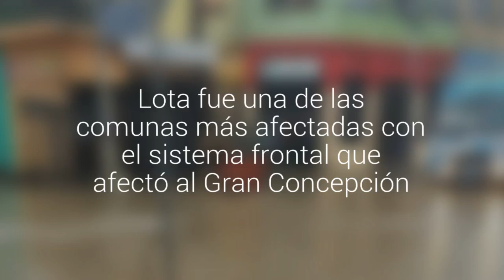Lota fue una de las comunas más afectadas con el sistema frontal que afectó al Gran Concepción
Calles anegadas y un intenso trabajo de Bomberos fue lo que se vivió en la comuna minera. Las lluvias en la zona comenzaron anoche y hasta el momento han caído más de 11 milímetros. En San Pedro de la Paz también se reportaron lugares inundados.